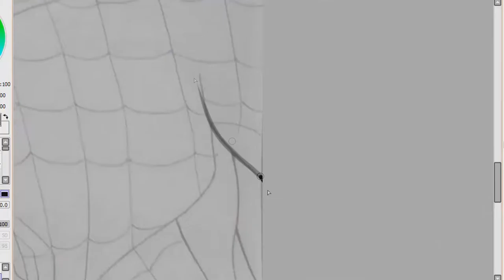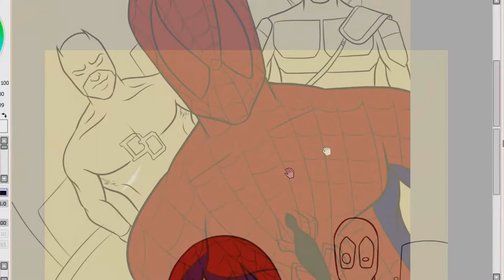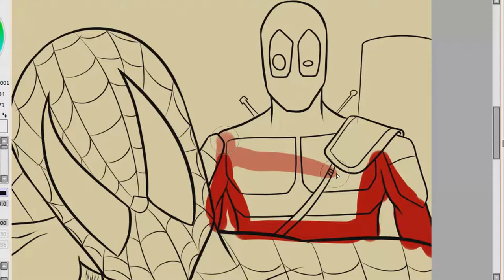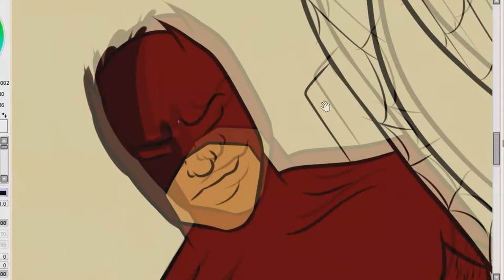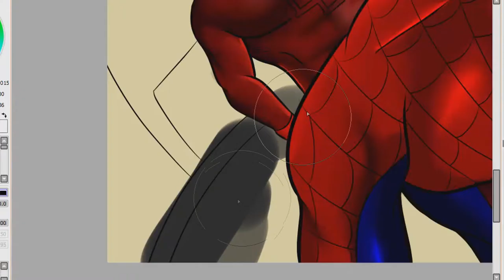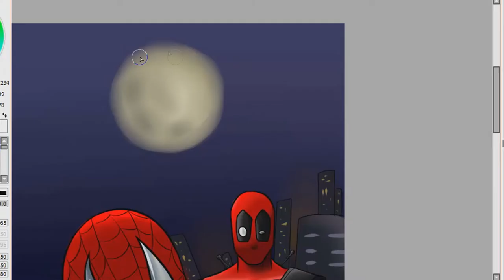SPEEDART | HOMEM-ARANHA, DEADPOOL E DEMOLIDOR [Heróis Marvel] - Desenho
SpeedArt dos heróis da Marvel Homem-Aranha, Deadpool e Demolidor fazendo uma selfie. Desenho feito com Paint Tool Sai.